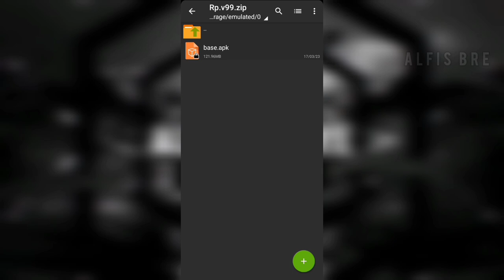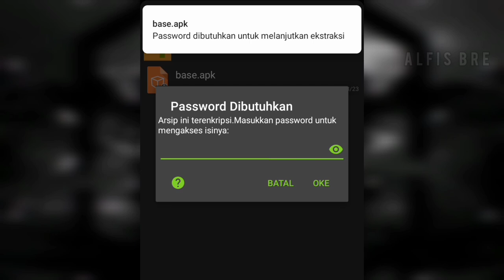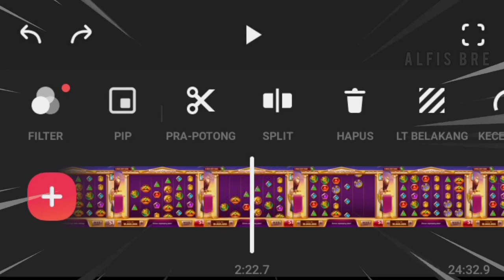FREE PASSWORD!!! Apk Mod HIGGS DOMINO RP 1.99 X8 SPEEDER ORIGINAL TERBARU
link download apk domino rp ada di komentar paling atas :)